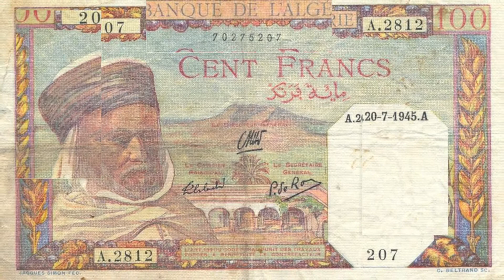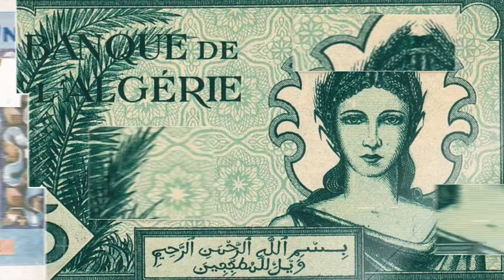Monnaies d'Afrique : Algerie le Dinar Algerian#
Dans cette video , nous parlons de differentes evolutions de la monnaie de l'Algerie.